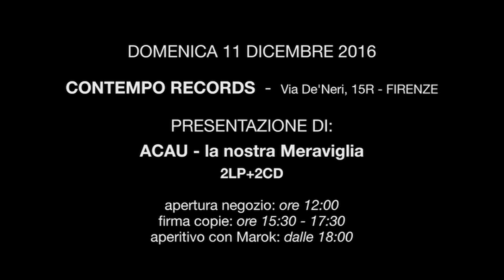A.C.A.U. - La Nostra Meraviglia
Domenica 11 dicembre 2016, presso il negozio Contempo Records, in Via dei Neri 15R a Firenze, Gianni Maroccolo presenta la ristampa - prima volta in vinile! - di A.C.A.U. La Nostra Meraviglia. Per l’occasione verrà realizzata un’edizione speciale limitata di 150 copie numerate in vinile “blu mare” trasparente. Questa edizione speciale sarà in vendita solo nel negozio Contempo. L’edizione in vinile nero sarà disponibile in tutti i negozi di dischi dal 12 dicembre grazie agli amici della Giucar Services di Bologna. Entrambi le edizioni saranno identiche fatto salvo il colore del vinile: doppio LP in gatefold sleeve con inserto di 20 pagine contenente testi, note, foto edite ed inedite, e con allegati due cd bonus: il primo con i provini originali strumentali di ogni canzone, il secondo con 16 minuti dal vivo con alla voce Giovanni Lindo Ferretti ed il video del dietro le quinte dell’album, La Genesi dell’Uomo Pesce. Alla track list originale dell’album è state aggiunta una versione live di “Una prima volta”. A fine serata tutti i partecipanti possono scambiare due chiacchiere con Marok davanti ad un aperitivo. Vi aspettiamo numerosi!!!